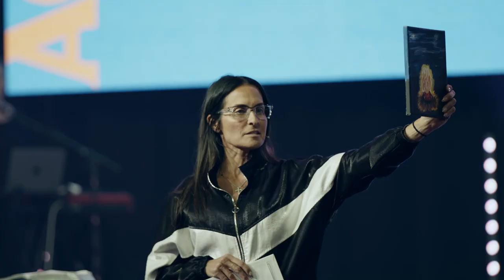Love - The More Excellent Way | Denise Doxzon | Love Church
Are your actions motivated by love or something else? In "Love - The More Excellent Way", Denise Doxzon uses 1 Corinthians 12-14 to explain biblical love and how to experience more of it in your life.